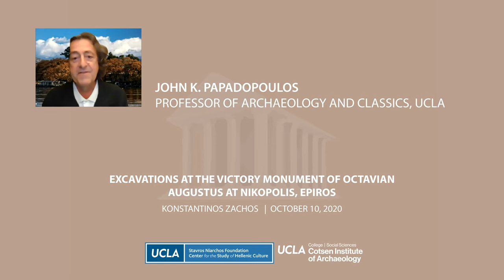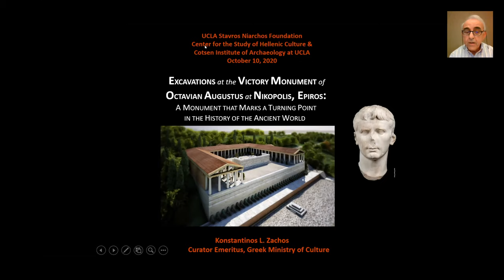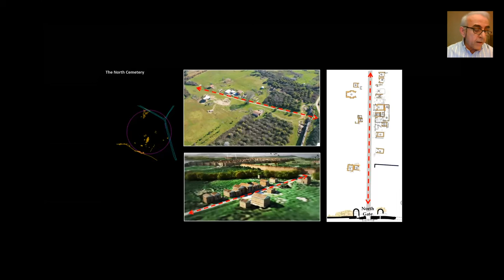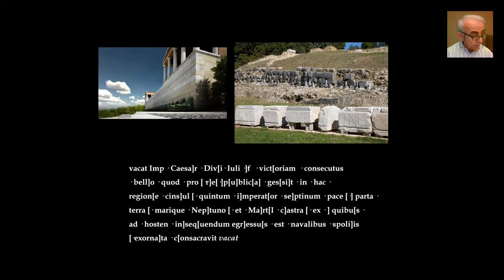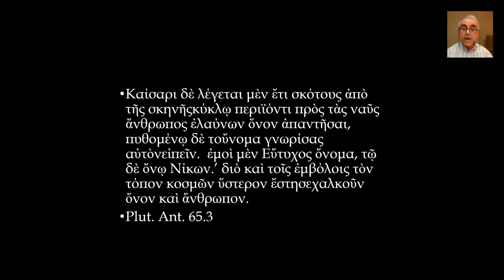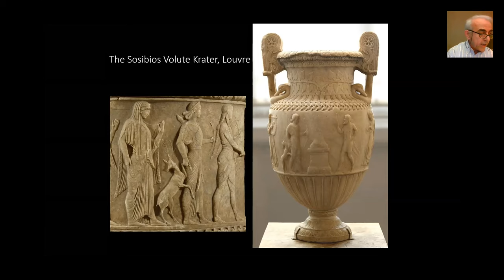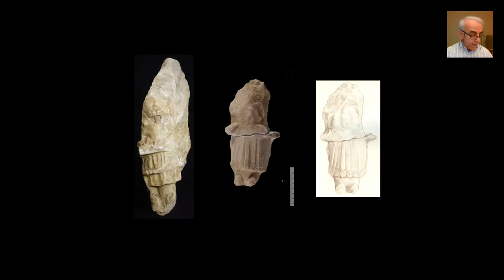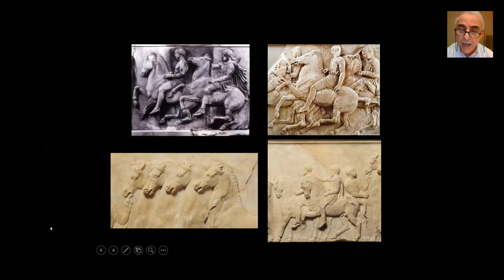Excavations At The Victory Monument Of Octavian Augustus At Nikopolis, Epiros - Konstantinos Zachos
Excavations At The Victory Monument Of Octavian Augustus At Nikopolis, Epiros: A Monument That Marks A Turning Point In The History Of The Ancient World
Second lecture in the UCLA Stavros Niarchos Foundation Center for the Study of Hellenic Culture and the Cotsen Institute of Archaeology series on Archaeology

Reproduction of any images presented here is prohibited.

On September 2, 31 BC, Octavian’s forces defeated those of Mark Antony and the queen of Egypt Cleopatra off the west coast of Greece. Known as the Battle of Actium, from the peninsula of the same name, at the entrance of the Ambracian Gulf, on which was located an ancient sanctuary of Apollo. Few episodes from ancient history have been commented on more than the battle of Actium. It marked the beginning of a new world order and, above all, the beginning of Octavian’s “monarchy,” at which time he became Augustus, the first Emperor of Rome. After his victory, Augustus undertook a series of actions aimed at the economic and social reorganization of northwestern Greece, at the same time incorporating elements of political and religious propaganda. He founded a city which he named Nikopolis— Victory City—he renovated the sanctuary of Apollo at Actium and on a hill sacred to the god and, where he had encamped, he erected a Victory Monument. Excavations at this imposing, extravagant monument over the past few decades, have revealed a wealth of finds, some of astonishing artistic rendering.